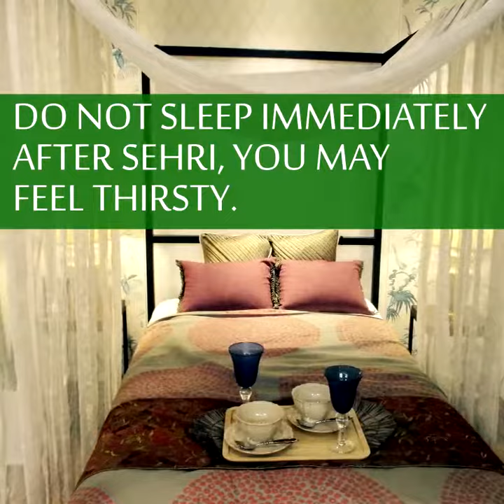Tips For Fasting During The Holy Month | CARE Hospitals, India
Here's Sharing A Few Tips For Fasting During The Holy Month!